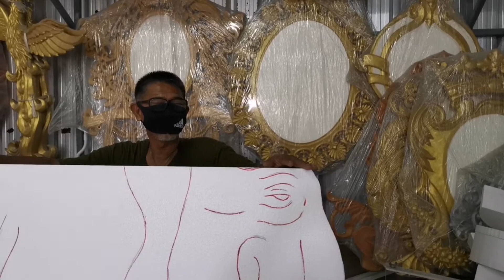Ep.145 สอนฟรีแกะโฟม แกะช้างโฟม 1/4 (ลำตัว)​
งานโฟม โลโก้งานแต่ง งานโฟม งานแกะสลักโฟมลอยตัว งานศิลปะทุกชนิด
Cutting Styrofoam / Foam carving / Sculpture